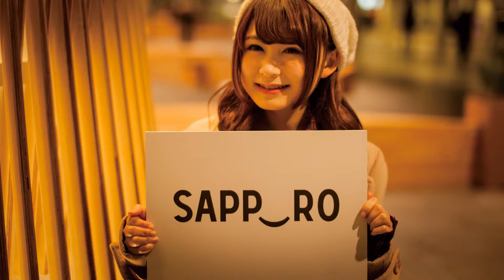サッポロスマイルPV（15秒・パネル編）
美味しい食べ物、豊かな自然、四季折々の楽しいイベント。
そんな多くの魅力に恵まれ、自然と笑顔があふれるのが札幌のいいところ。
いままでも、これからも、笑顔の似合う街に。
そんな「笑顔になれる街」札幌をイメージしたロゴマークが
「SAPP‿RO」（サッポロスマイル）です。
「笑顔になれる街さっぽろ」を世界へ。